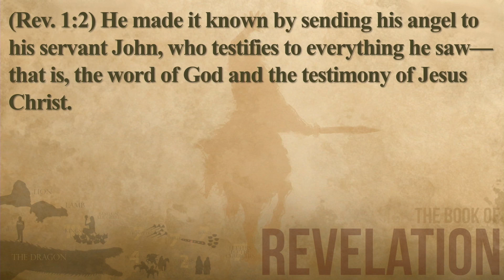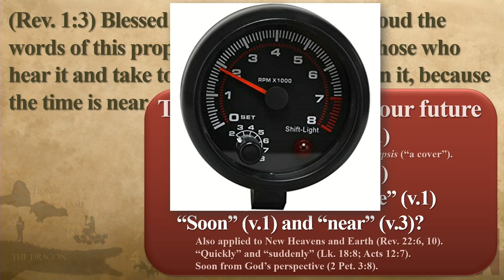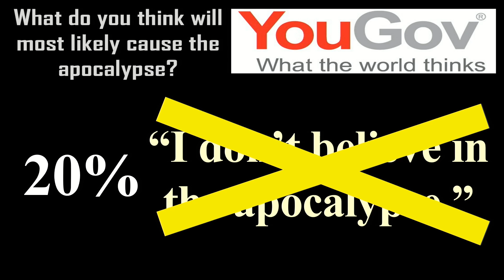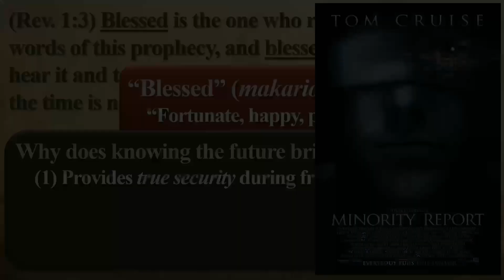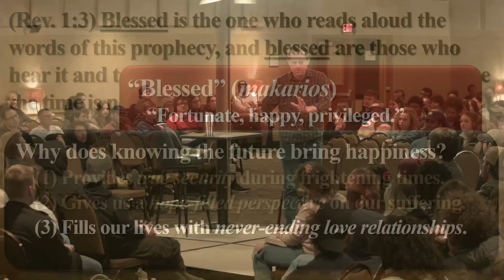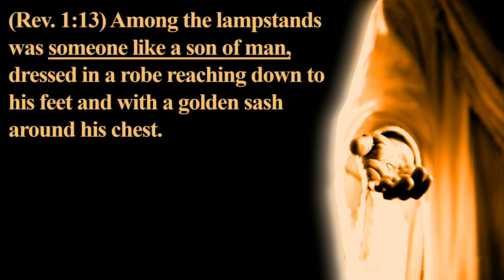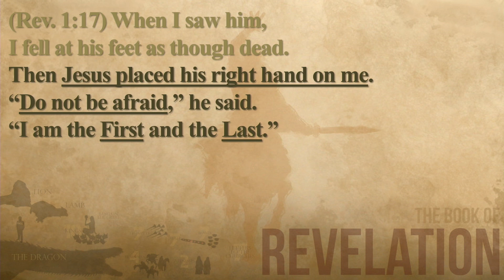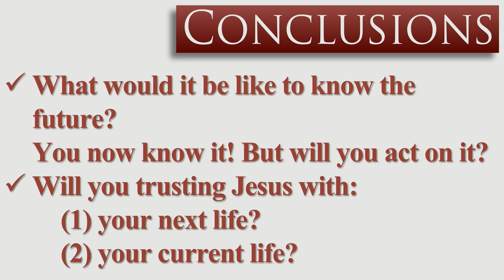Revelation 1 - What if you could know the future?